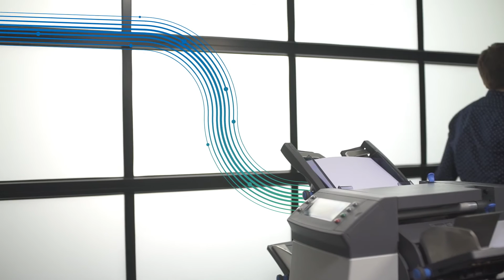Pitney Bowes inserer et chacheter votre courrier Le Relay 2000 s'occupe rapidement.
Une facon rapide et facile de pilier, inserer et chacheter votre courrier Le Relay 2000 s'occupe rapidement de la finition de courrier a un debit pouvant atteindre 2500 enveloppes a I'heure. De plus, sa fonction de lecture optique de marques elimine la necessite de trier a la main des documents a nombre de pages variable.